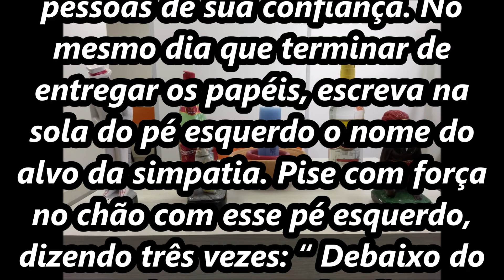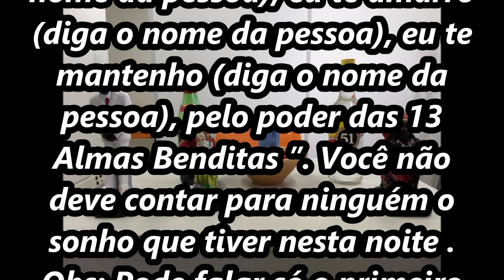Simpatia para ter sorte no amor